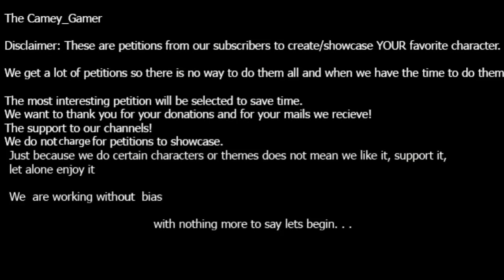Flower Generosity (DL)